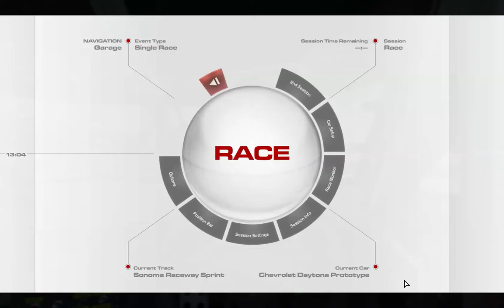QuickRace #08 - R3E - Chevrolet Daytona Prototype in Sonoma (Sprint)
Zurück in R3E gehen wir mit dem Chevrolet Daytona Prototype in unser achtes QuickRace. Gefahren wird auf dem Sonoma Raceway in der Sprint Variante - wie bereits in R3E Cars & Tracks angedroht.

Rennlänge: 30 Minuten
KI-Stärke: 100%

Der Chevrolet Daytona Prototype:
- Heckantrieb
- 5.0l V8
- über 530 PS
- soll die Corvette wieder an die Spitze des Ausdauerrennsports bringen

Der Sonoma Raceway (Sprint):
- Sonoma, Kalifornien, USA
- Eröffnung: 1968
- Baukosten: 70 Mio USD (heute: 467 Mio USD)
- 3.208 m lang (gefahrene Variante)
- früher auch bekannt als Infineon Raceway

Intel i7-4770K | GeForce GTX 770 | 16 GB RAM | Win 7 Home Premium | Fanatec CSWv2 + CSPv2 + CSS (SQ)